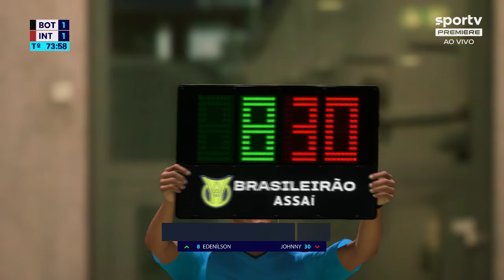Botafogo x Internacional - 32 rodada Brasileirão 2022 - FIFA 22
Simulei Botafogo x Internacional pela 32 rodada do Brasileirão 2022 - FIFA 22
Estádio Nílton Santos (Engenhão) - 16/10/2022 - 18:00

Jogo muito disputado e equilibrado, ambos os times tiveram oportunidades mas acabaram desperdiçando e o placar final acabou sendo justo...